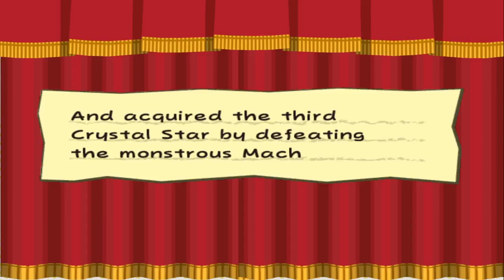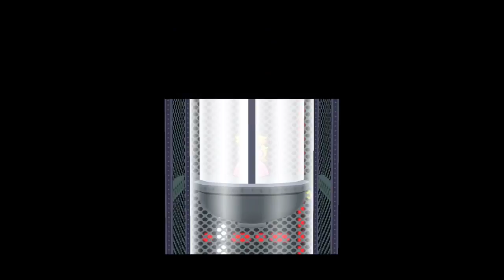Let's Play Paper Mario Thousand Year Door - #23 - Macho Grubba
We zijn achter Grubba's sneaky plannen gekomen en gaan hem nu een hoek in jagen
ONTSNAPPEN IS GEEN OPTIE!!!

Special Thanks naar:
Eric: Mumé
Leroy: LeroyG
Erwin: ErWiier